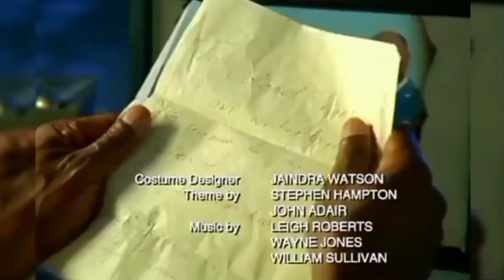Power Rangers RPM Episode 7: Ranger Red